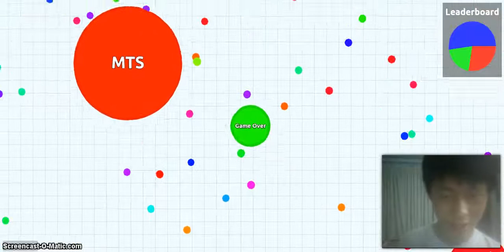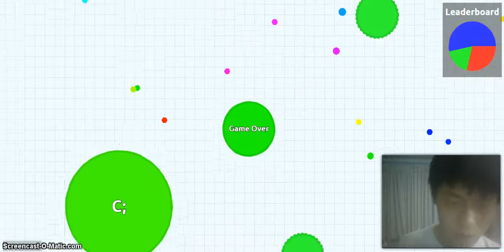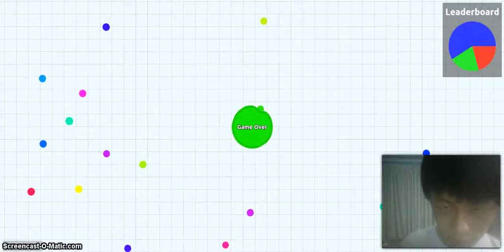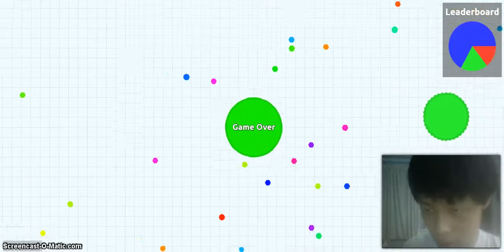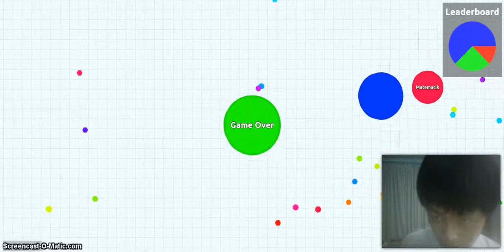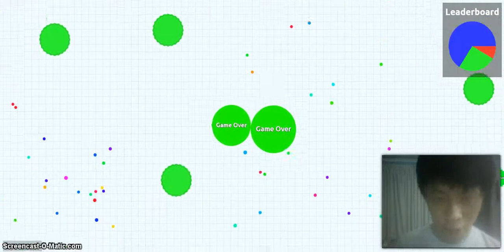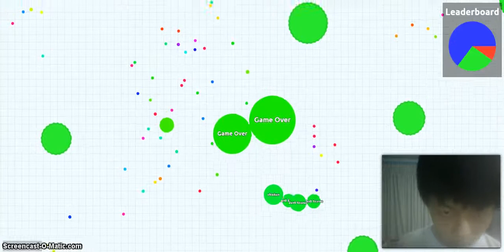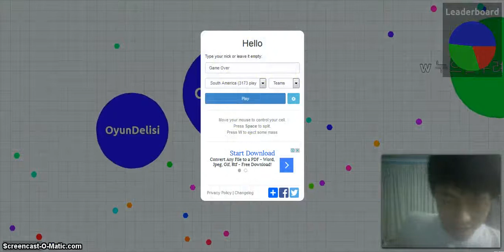Agar.io | Game Over